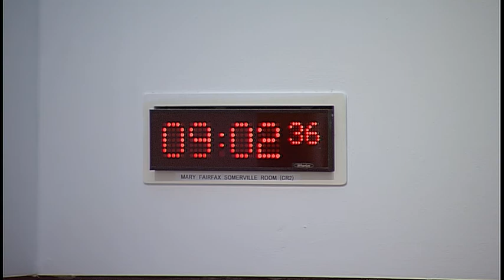Social Security Committee - 30 May 2019